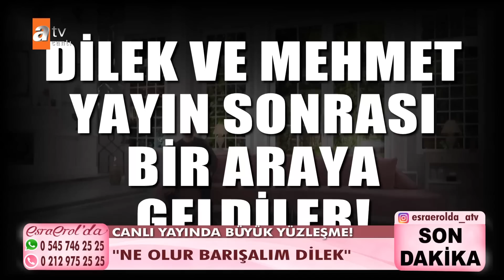Esra Erol'da 10 Mart 2023 | Tek Parça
Esra Erol’da programına başvuran Mehmet Bozkurt, eşi Dileğin evden kaçtığını belirterek Esra Erol’dan yardım istedi. 1 aydır her yerde aranan ve hayatından endişe edilen Dilek'i, Esra Erol kısa sürede buldu. Dilek, Nuran Adaş ve Adem Kuruçay isimli kişilerin kendisini bir odaya kilitleyerek erkeklerle tanışmaya zorladığını söyledi. Esra Erol’un programı ihbar kabul edildi. Emniyet ekipleri harekete geçti.  Bunun üzerine gözaltına alınan Nuran Adaş, savcılığa sevk edildi. İfadesi alınan Nuran Adaş daha sonra serbest bırakıldı.